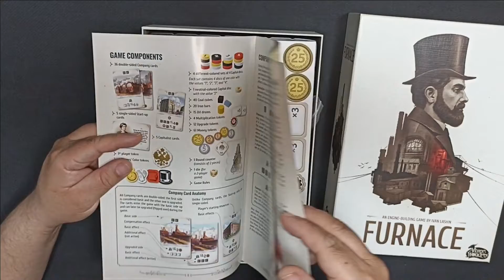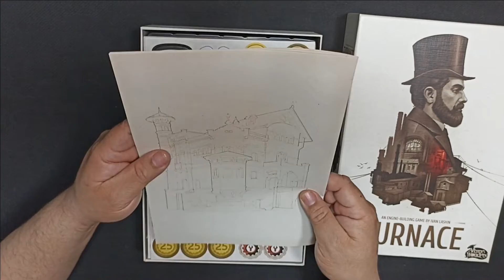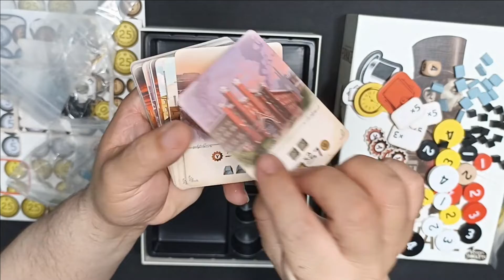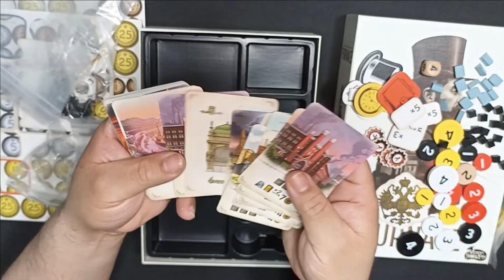Rath's Edge | 💥💥💥 Unboxing - Furnance💥💥💥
Furnace, filler económico, es un juego de Hobby World ambientado la era industrial del siglo XIX en la que representamos a empresarios liderando un imperio de manufactura industrial.

Furnace se divide en cuatro rondas en las que los jugadores intentarán ir obteniendo nuevas fábricas (cartas) para producir más recursos, estas cartas tiene habilidades y estás a su vez tienen habilidades avanzadas a las que se puede acceder para optimizar las ganancias. Cada jugador tiene cuatro discos de valores del 1 al 4 y en cada turno iremos colocando nuestros discos sobre las distintas fábricas (cartas) siguiendo las siguientes reglas:

No puede haber dos discos del mismo jugador en una misma carta.
No puedes poner un disco del mismo valor que otro jugador en una misma carta.

Si te llevas la carta es una fábrica a tu favor, si subastas un valor menor, obtienes un beneficio pero no la carta. Listo, con eso solo debes intentar optimizar tus acciones en las cartas y ser el más rico al acabar el juego.

Este juego se presentó en SPIEL 2020, pero recién ha salido para este 2021.